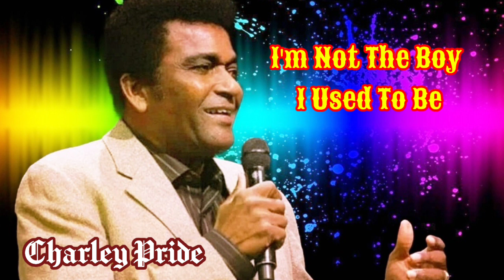Dear Mama Line Dance - Imam Wahyudi (INA) 32/4-Beginner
DEAR MAMA LINE DANCE
Choreo: Imam Wahyudi (INA)
Count: 32  Wall: 4  Beginner
To Be by Charley Pride
Album: Pride Of Country Music

SEC. I
ROCK STEP, COASTER STEP,
TOUCH FWD, STEP BACK,
COASTER STEP

1- Step RF fwd
2- Recover on LF
3- Step RF back
&- Step LF next to RF
4- Step RF fwd
5- Touch LF toe fwd
6- Step LF back
7- Step RF back
8- Step RF fwd

SEC. II
PIVOT 1/2 RIGHT, TRIPLE 1/2
RIGHT, 1/4 RIGHT CHASSE
LEFT CHASSE

1- Step LF fwd
2- Pivot 1/2 turn Right
3- Make a 1/2 turn Right
stepping LF back
&- Close RF next to LF
4- Step LF back
5- Make a 1/4 turn Right
step RF to Right side
&- Close LF beside RF
6- Step RF to Right side
7- Step LF to Left side
&- Close RF beside LF
8- Step LF to Left side

SEC. III
STEP RF FWD & CROSS, RECOVER, SHUFFLE 1/4 RIGHT
PIVOT 1/2 RIGHT, FWD SHUFFLE

1- Step RF fwd & cross
2- Recover on LF
3- Make a 1/4 turn Right
stepping RF fwd
4- Step RF fwd
5- Step LF fwd
6- Pivot 1/2 turn Right
7- Step LF fwd
&- Step RF next to LF
8- Step LF fwd

SEC. IV
SIDE TOUCH, SHUFFLE 1/4
LEFT, PIVOT 1/2, WALKS FWD
(RF, LF)

1- Step RF to Right side
2- Touch LF toe beside RF
3- Make a 1/4 turn Left
stepping LF fwd
4- Step LF fwd
5- Step RF fwd
6- Pivot 1/2 turn Left
7- Step RF fwd
8- Step LF fwd

*End of pattern &
start over again